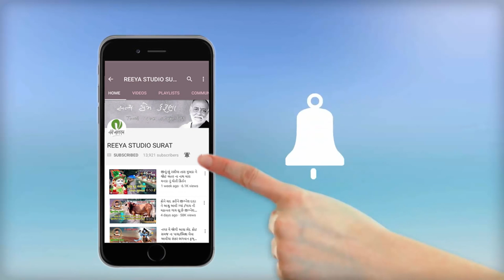TUVA_NU_RAMAMANDAL _PART_8_vashtral_rod_ahemdabad_vadhvan_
REEYA STUDIO  : JAYDEEP PATEL JESHANGPURA (SURAT)
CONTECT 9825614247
PRESENTS:-AKASH PATEL{MONTU}VADHRODA
PRESENTS:-jaydeep reeya studio Surat {jeshangpura}
CONTECT bY:-- SHREE_RAMDEV_GUVSHALA_RAMAMANMDAL LUSHADA GAM  {VANTHLI-JUNAGADH)

SUKHDEVBHAI K DAGAR MO.98257 83531

 ❋વધુ વિડિયો જોવા માટે અમારી ચેનલ ને sabscribe કરો   ❋

❋ALLBUM:RAMDEV_PIR_AKHIYAN_RAMA_MANDAL_PART_1_TRIKAM_NAGAR_AMDAVAD_SHREE_RAMDEV_GUVSHALA_RAMAMANMDAL
❋Artist:GHANSHYAM LAKHANI.OSHMAN MIR.SANGEETA LABADIYA.URVASHI RADADIYA.DHIRUBHAI SARVAIYA.
❋Label By:REEYA STUDIO JESHANGPURA {KADI-MAHESHANA}
❋PRODUCER:-REEYA STUDIO JAYDEEP PATEL
❋PRESENTS:-Jaydeep Ahajoliya

                                  ❋THENKSH :-❋
TRIKAM NAGAR
NARNARAYAN
NILKANTH
RADHE SHYAM
JADESHWAR
RAGHVENDRA,
RAGHUVIR
DURGAPARK SOCITY
❋Saport By :SARPANCH SHREE,NILKANTH AGARBATI